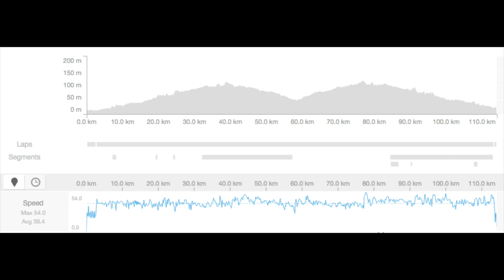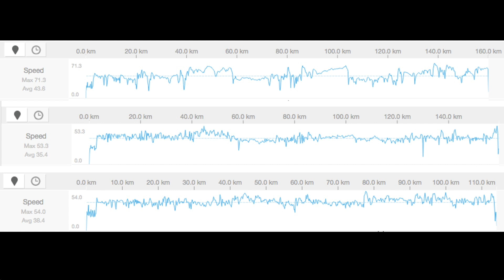Velomobile vs. Group of Road Cyclists | Cycling event Arvon kuntoajo, Kälviä, Finland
I went to this local cycling event,  Arvon Kuntoajo, on 1.7.2017. This time I decided to go fast and maybe have some competition with other cyclists. But as it turns out, other cyclist were much more slower, so there was no competition. The fast group of road cyclist were definetly stronger riders than I am. And they were riding as a group, which makes them even faster. But still I was able to go much faster than they.